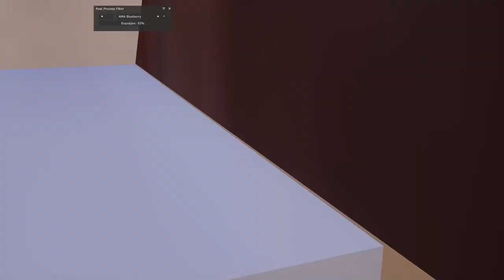Aus NZ Nissan Ford drift session